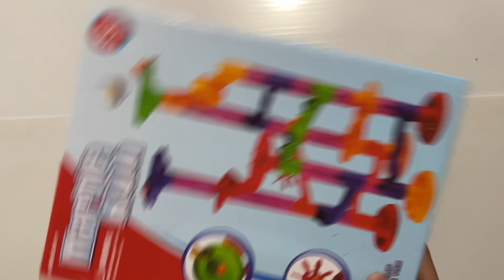Unpacking Marble Run (50 piece set) ASMR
ASMR Unpacking Marble Run More Pleasure Creative Mind Intellectual Development